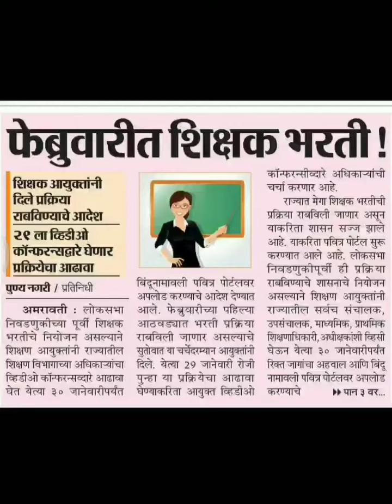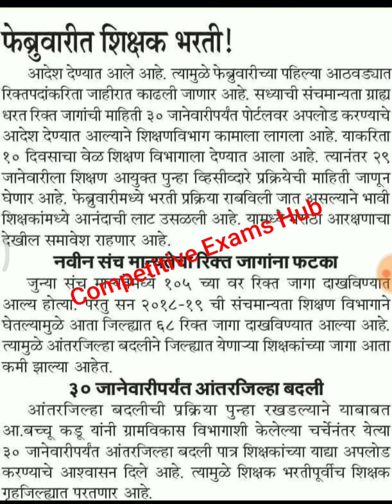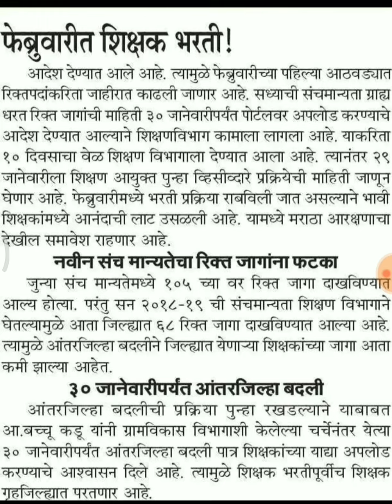आता फेब्रुवारीत शिक्षक भरती ?